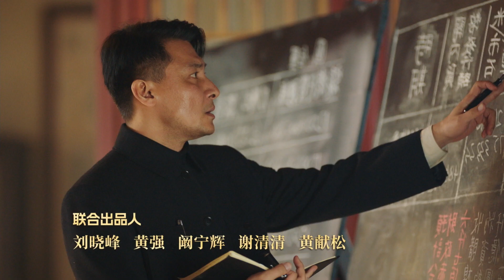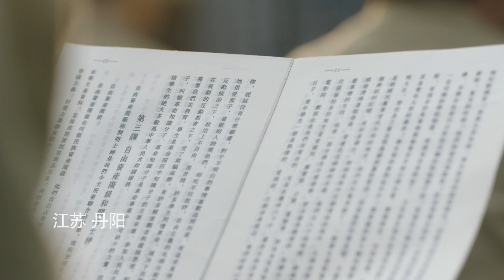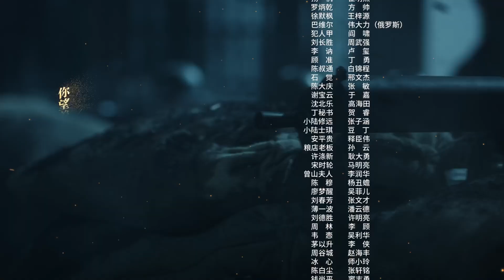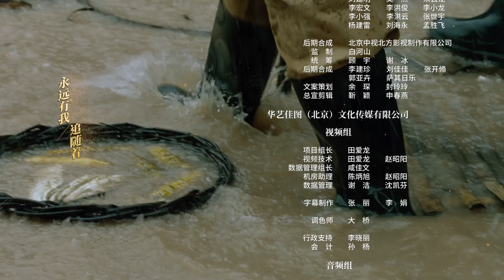【琅琊榜 刘涛】敌人的手段太残忍！问不到情报就把共产党活埋了！《破晓东方》EP5【欢迎订阅SMG尚世五岸梦想剧场】